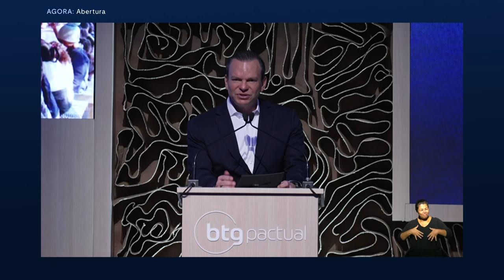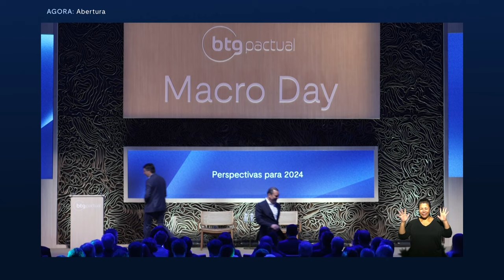Roberto Sallouti e André Esteves na abertura do Macro Day 2023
Roberto Sallouti, CEO do BTG Pactual, e André Esteves, Chairman e Sócio Sênior do BTG Pactual, abrem mais uma edição do Macro Day. Neste momento inicial, eles compartilham informações essenciais sobre o evento, oferecendo uma visão geral do que os participantes podem esperar dos painéis.